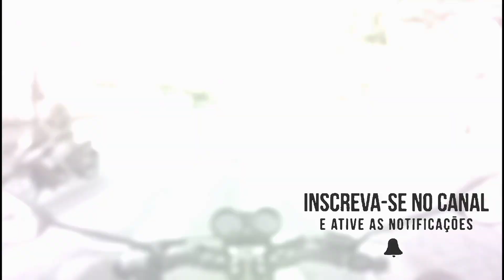CORRIDA DE JEEP EM BANANEIRAS PB 2024